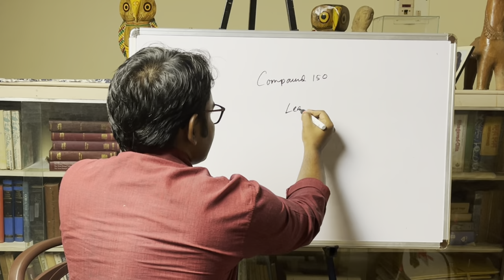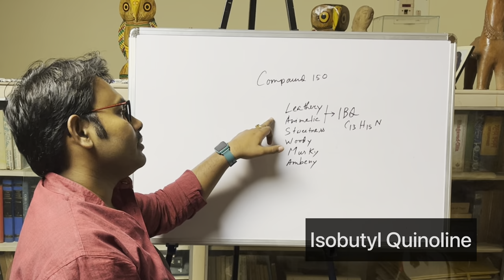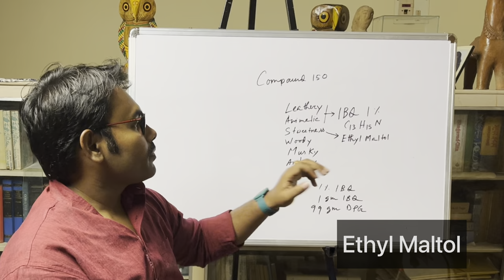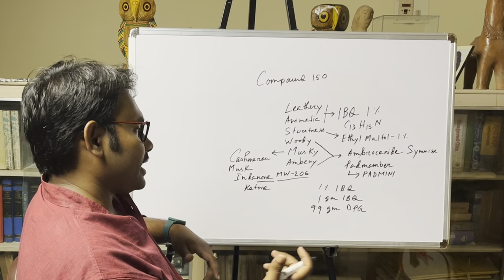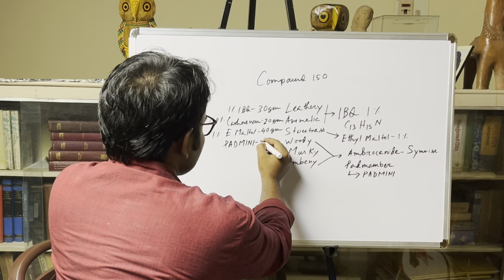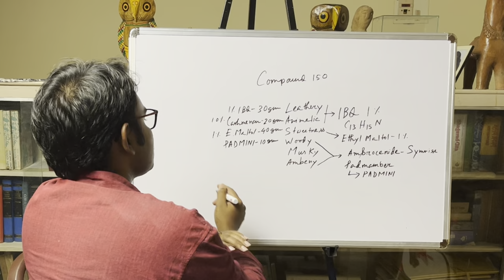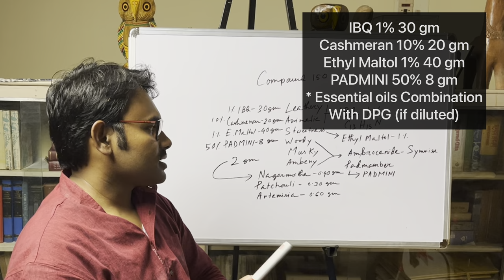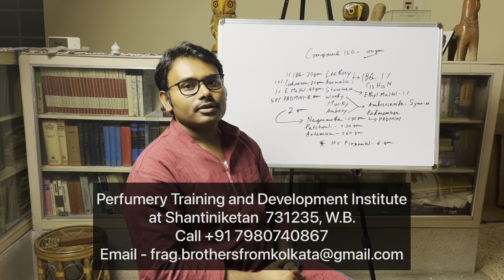Perfume Compound 150 - AGARWOOD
This video contains the basic structural dimensions of Agarwood Perfume. The odor of agarwood is complex and pleasing, with few or no similar natural analogues. In the perfume state, the scent is mainly distinguished by a combination of "oriental-woody" and "very soft fruity-floral" notes. This Synthetic / Semi Natural ( by applying essential oils ) combination can be used in fine fragrances and attars.
Chemicals used are -
Isobornyl Quinoline,
Musk Indanone Cashmeran (IFF),
Ethyl Maltol,
PADMINI,
Nagarmotha Oil (Cypriol Oil),
Patchouli E.O.
Artemisia E.O.

Learn Perfume Making-
Perfume Making Foundation Course Details

Perfumery Foundation course comprises of structural learning of Perfume Making -

*Understanding of Naturals

*Aroma chemicals and their basic applications

*Making of Accords

*Understanding of GCMS

Online Course - Perfumery Foundation INR 5000/-
Offline - Perfumery Training and Development Institute at Shantiniketan, Sonajhuri pally, Bolpur, West Bengal 731235.
5 days residential course with participation certificate.